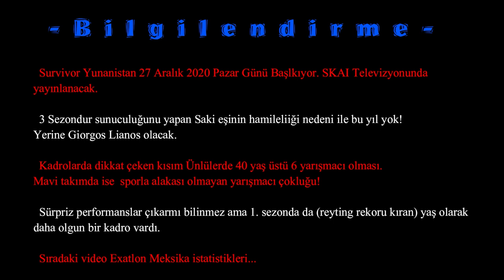Survivor Greece 2021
Survivor Greece Diasimoi: Anna Maria Velli, Eleftheria Eleftheriou, Mike Arnaoutis, Panos Kalidis,  Triantaphillos, Katia Tarabanko,  Alexis Pappas, Angeliki Lampri, George Kopsidas, Pericles Kondylatos...

Survivor Greece Machites: George Koromi, Elena Liliopoulou, Sofia Margariti, George Asimakopoulos, James Kafetzis, Christos Stamoulis, Elena Mariposa Kremlidou, Costas Papadopoulos, Nikos Bartzis, Marialena Roumelioti...